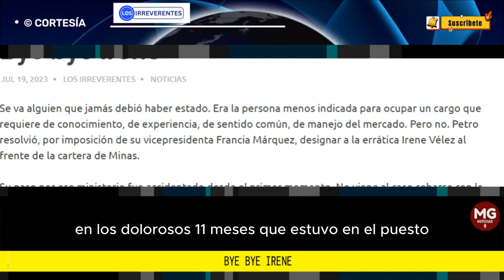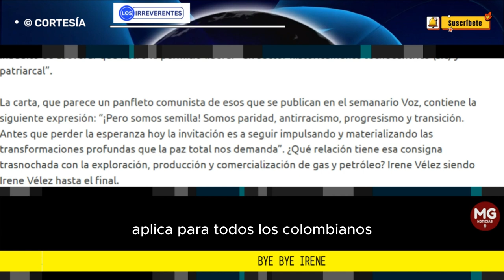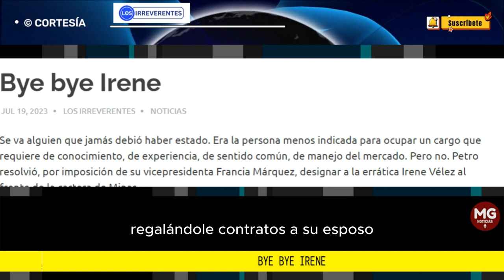BYE BYE VÉLEZ 🔴 Por Los Irreverentes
Bien ida. Que se defienda en los estrados y que regrese a la universidad del Valle donde podrá continuar regalándole contratos a su esposo.